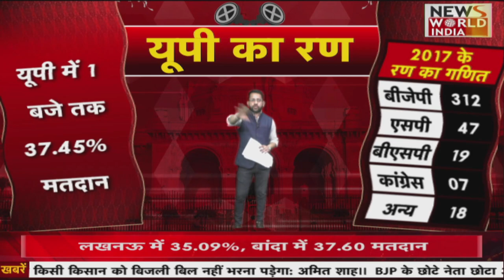Banda में EVM खराब, क्या है पूरा मामला देखिए ग्राउंड से LIVE REPORT । UP ELECTIONS